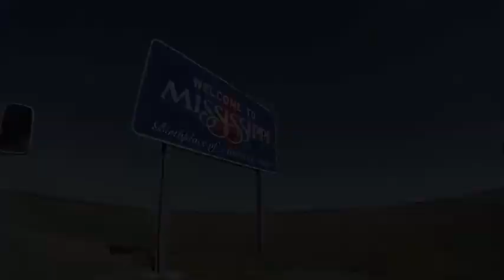Run With Us Arkansas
Jup Brown and Patrick Sweeney cross the state of Arkansas for The 100 Mile Club. Here are some highlights.